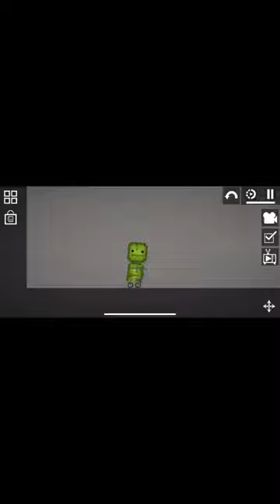8ши memes minecraft акула вантуз anime comedy funny meme onepiece ягусьмамауткасмотри пол